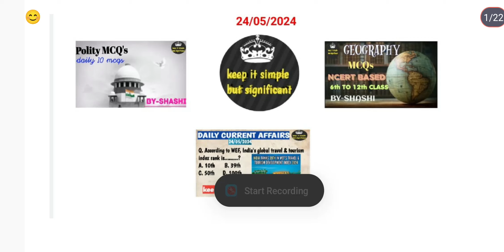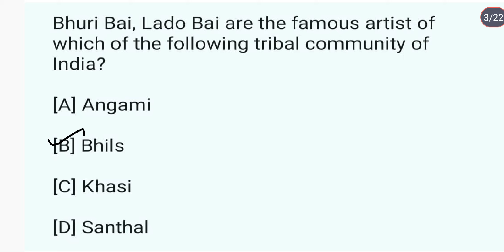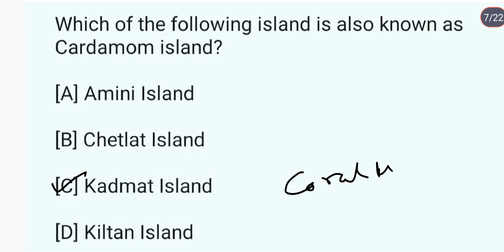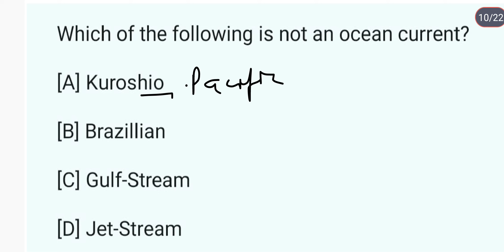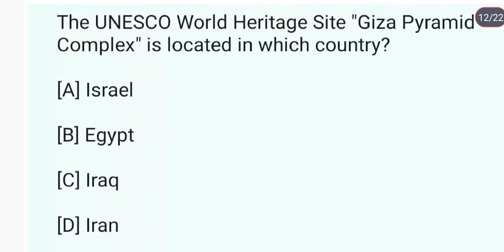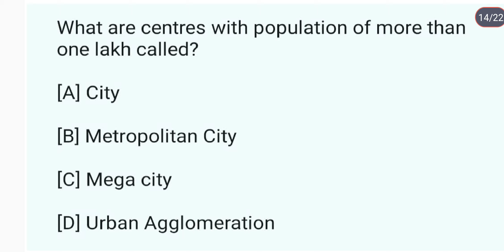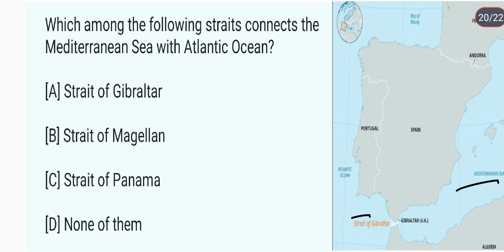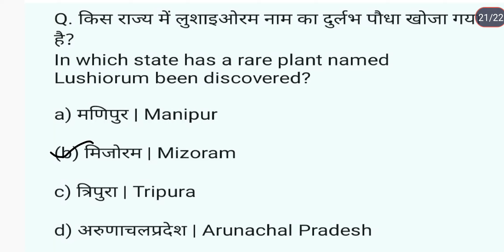Geography NCERT'S MCQS|Geography for state exams|Indian geography|Geography for competition|DAY135